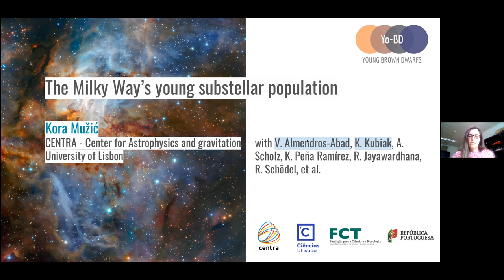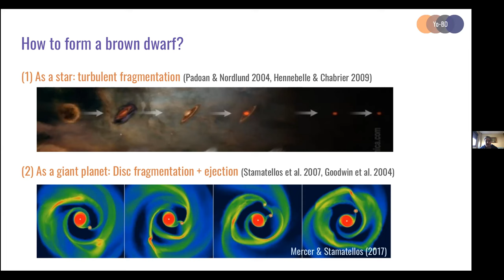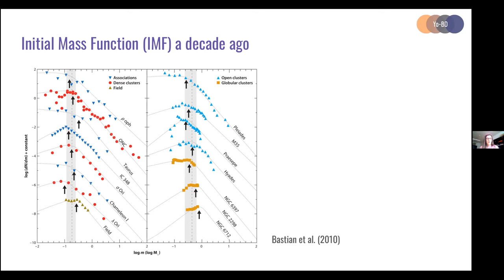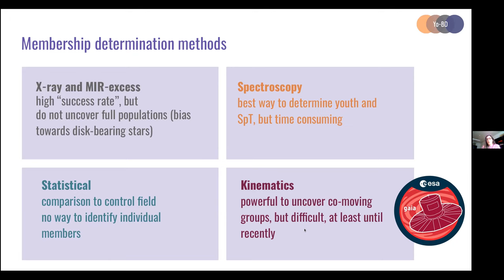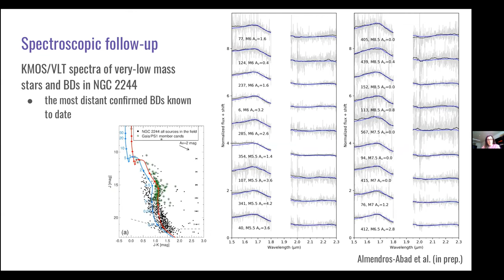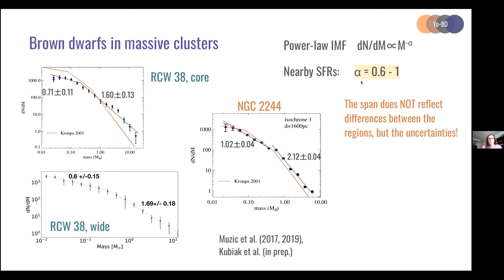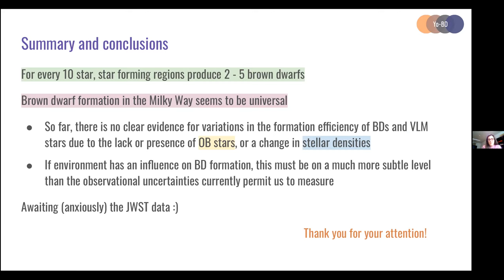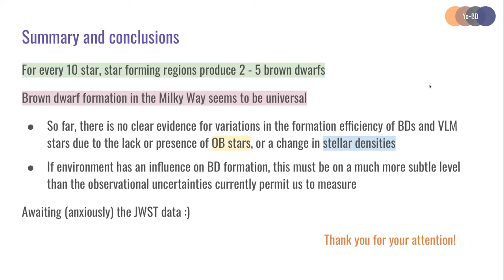Dra Kora Muzic: The Milky Way's young substellar population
Fecha:  03/02/2022
Conferenciante:  Dra Koraljka Muzic
Filiación:  CENTRA - Center for Astrophysics and Gravitation, University of Lisbon, Portugal

Young clusters and star forming regions are home to a large number of substellar objects with masses below the hydrogen-burning limit at 0.075 MSun. Most of our knowledge about their populations comes from nearby regions (d lower 400 pc), where we find consistent formation rates of 2-5 young brown dwarfs per 10 newborn stars. Brown dwarf theories, on the other hand, predict that high gas or stellar densities, as well as the presence of massive OB stars, may be factors that boost the incidence of newly formed brown dwarfs with respect to stars. The next frontier in substellar studies, therefore, is the exploration of massive star clusters, characterized by significantly different star-forming environments than those found in our immediate vicinity. In this talk, I will review the efforts to characterize the brown dwarfs content in various environments in the Milky Way, from the nearby star forming regions, to massive young clusters, in which we confirm the first bona fide brown dwarfs beyond 1 kpc. Additionally, I will discuss an application of the supervised machine learning techniques to characterise stellar populations of massive young clusters, and our plans to extend these studies into the substellar regime using JWST.